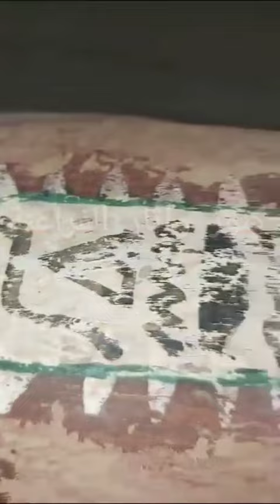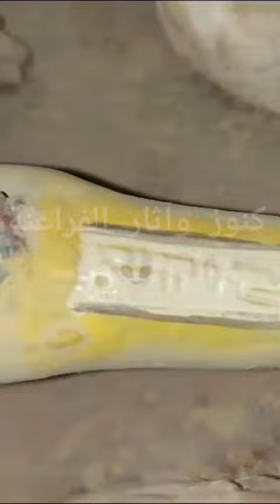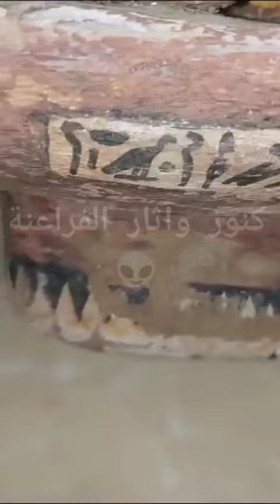اثار فرعونية حقيقة تروى تفاصيل دفن المتوفى